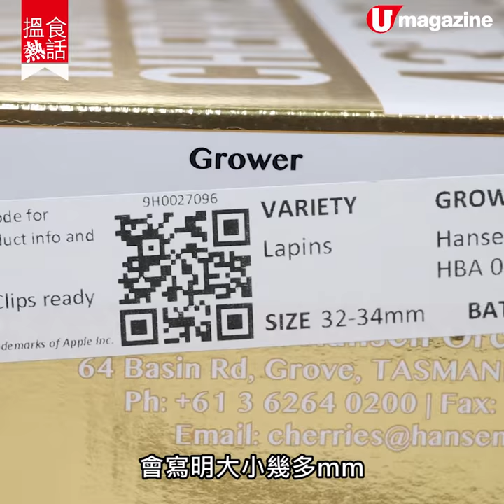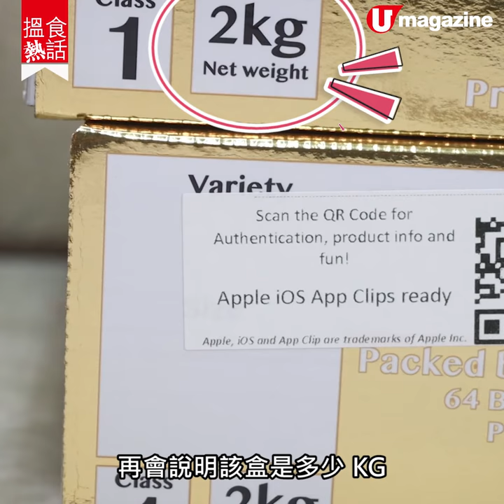【搵食熱話】今期當造塔斯曼尼亞車厘子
呢排塔斯曼尼亞車厘子當造，唔少人都會入手原箱車厘子歎吓，不過車厘子應該點揀同點保存？盒Label上的資料又分別代表甚麼？今次請嚟果欄老牌水果檔游炎記負責人琪琪同大家分享下。

【INFO】
游炎記
地址：油麻地果欄石龍街1A號地下(右手邊)
電話：23880787
全方位緊貼《U Magazine》社交平台